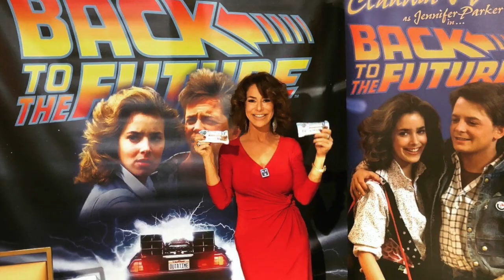The Claudia Wells Tribute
A tribute to my great friend, Back to the Future star Claudia Wells!

Music credit to FM-84 and Ollie Wride!